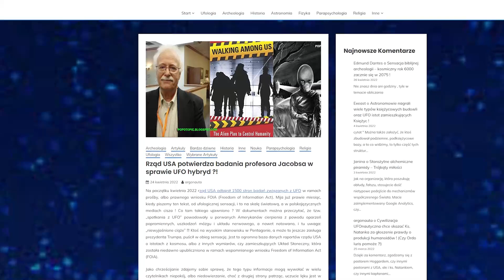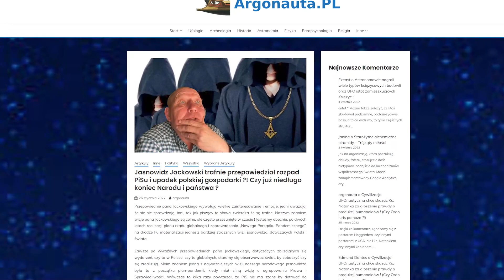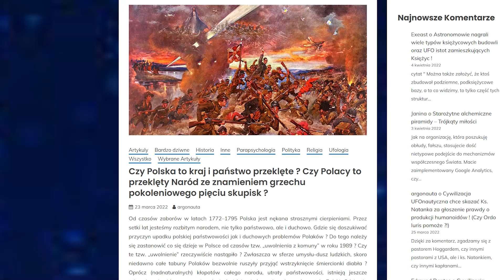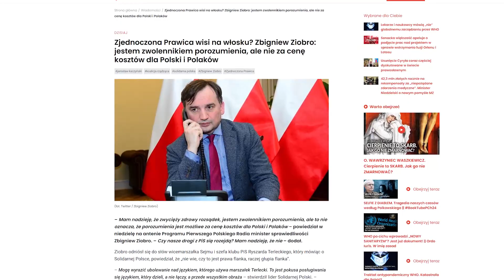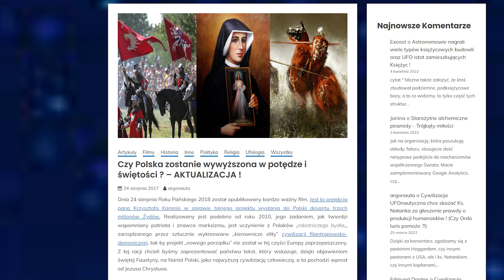Wewnętrzny wróg z Loży NWO hybrydy iluminackiej demonów chce przejąć władzę w katolickiej Polsce !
Mianem „nowoczesny humanoid” określa się każdy byt, którego kształt ciała przypomina ludzkie zarysy i jest jakby człowiekiem. To „jakby” odnosi się do wnętrza ciała biologicznego każdej istoty ludzkiej, jednak zogniskowanej na istocie duchowej przebywającej „we wnętrzu biologicznej powłoki„, a dokładniej połączonej w jedno istnienie. To jedno istnienie, jedno jestestwo rozpoznaje się na podstawie duchowości jaką wyznaje ów człowiek-humanoid. Spora część „nowoczesnych humanoidów” głosi, że jest niewierząca w Boga, lub w cokolwiek, jednak najczęściej nieświadomie wyznają wiarę narzuconą im przez globalny system antychrytsta loży iluminackich, to jest: ewolucjonizm, nienawiść do wierzących w Jezusa, skłanianie się do szaleństwa z Loży diabła, wyznanie duchów z kościołów masońskich, wiara w UFO istoty jako gwiezdnych zbawicieli czy wszechmocnych bogów, skutkująca globalnym szaleństwem technokratów, by upodobnić się i całą ludzkość do tzw. „nowoczesnych kosmitów„, itp, itd… Przykładem najbardziej nowoczesnego humanoida jest: Bill Gates, Soros, Ray Krutzweil, i inni technokraci NWO...cały tekst tu